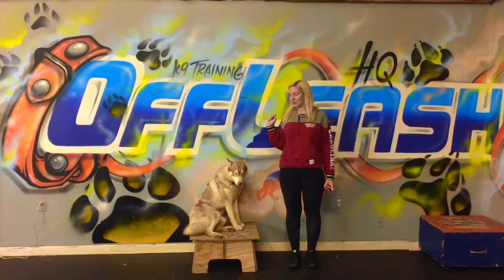11-Month Old Siberian Husky, Layla! Siberian Husky Off Leash | Off Leash K9 Training